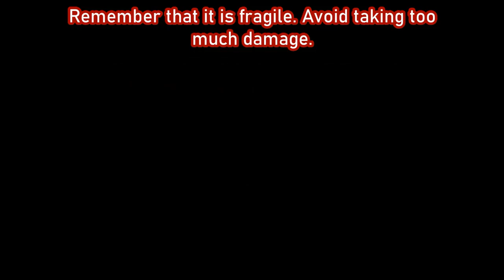Golden Fox: The Golden One (F-Zero Climax)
This version of the Golden Fox is pretty darn strong. In fact, it's similar to its F-Zero X counterpart.